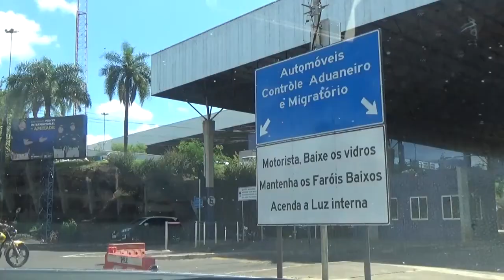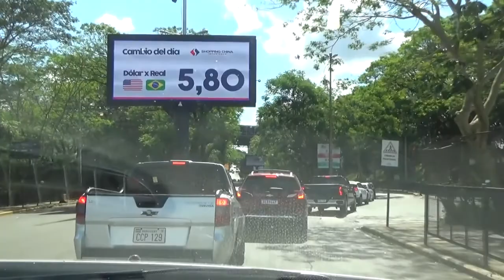Rumo ao Paraguai Não consegui entrar na Argentina